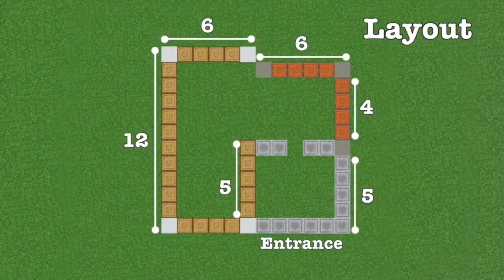Minecraft tutorial: 🪓🪚How to build a Modern House 🏢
How to build a Modern House